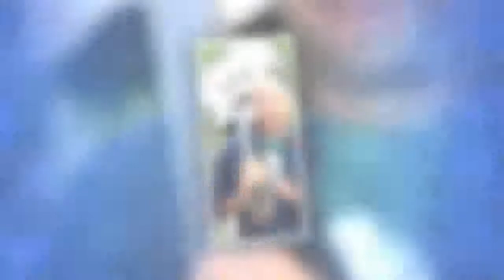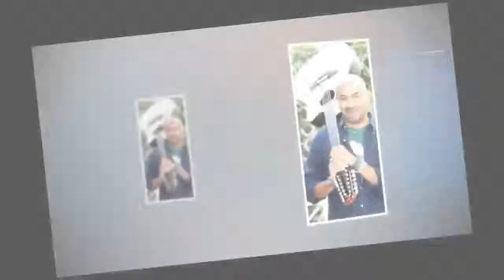LA VENDETTA NON HA PARAGONE - I PROGRAMMI DI ANDREA SALERNO SU LA7…-I STARS NEWS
Davide Turrini per Zoro fa meno ascolti de La Gabbia e Paragone s’arrabbia. Arriva via Facebook lo sfogo del giornalista varesino e il bersaglio è uno solo: Andrea Salerno. Il neodirettore de La7 che tre mesi fa ha cancellato il talk di